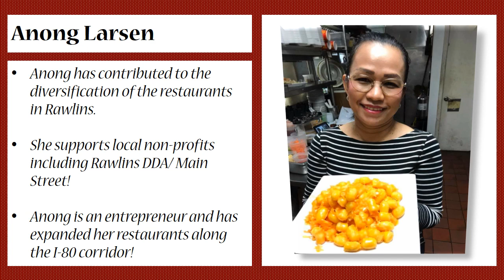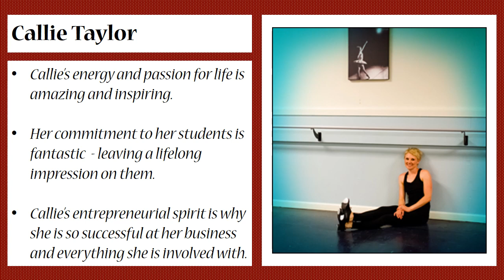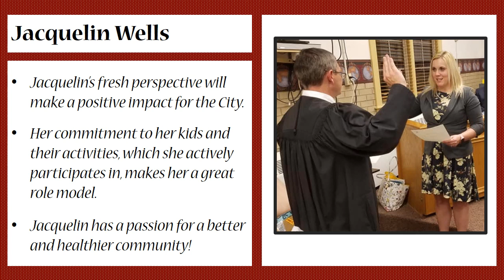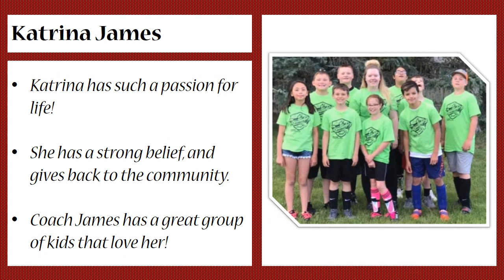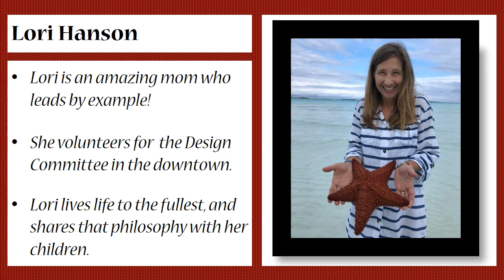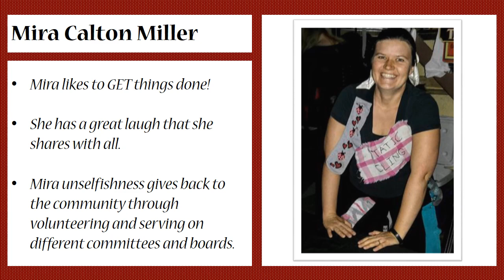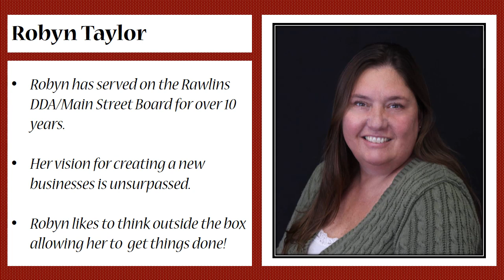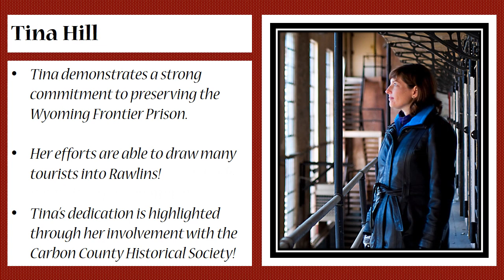SummerFest 2019 Women of Carbon County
Congratulations to the "Women of  Carbon County" on your nomination. The slideshow was presented at the Block Party on Friday, July 12, 2019 as part of SummerFest 2019 in downtown Rawlins. Rawlins Downtown Development Authority/Main Street is proud to participate with the State of Wyoming to celebrate the 150th Anniversary of women's suffrage in our state.